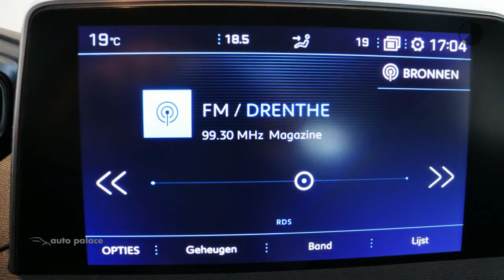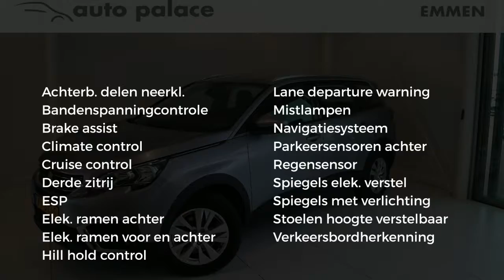Peugeot 5008 130PK | SLECHTS 41.000KM | 7 ZITPL.